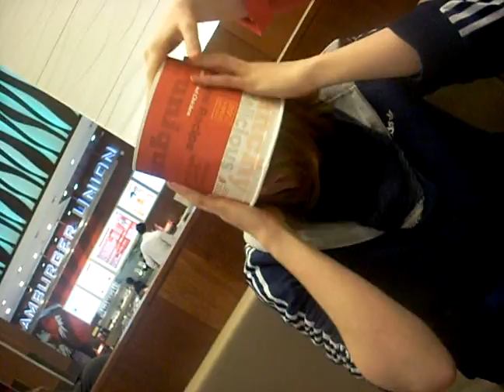westfield ftw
matt, cam, ashlie, rachel and me :)